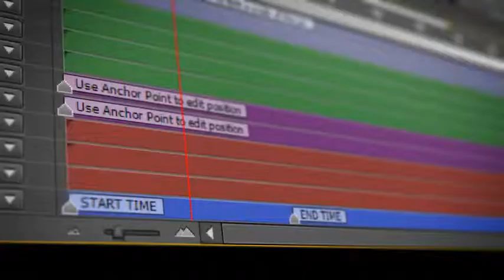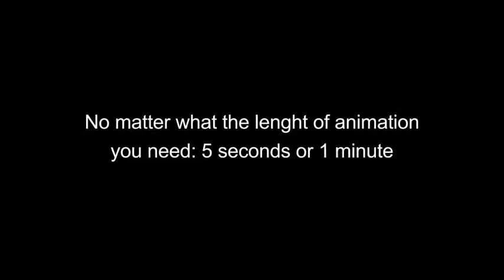Flight Over The Map (After Effects Template)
Features:
- CS4 project and above
- 1920×1080, 25 fps